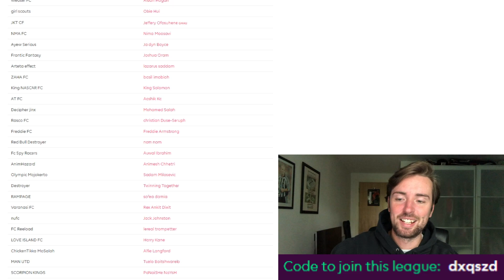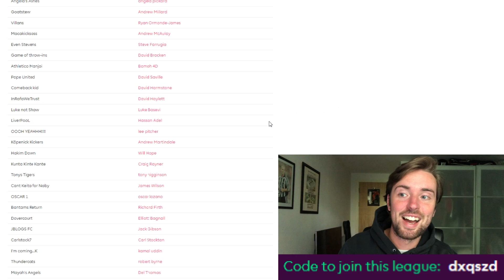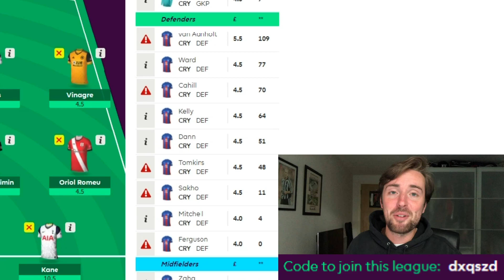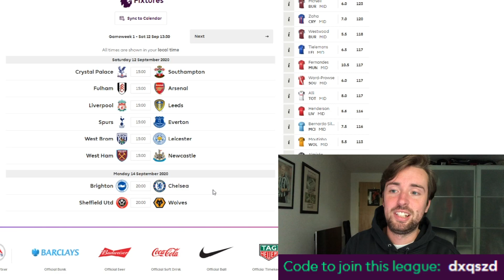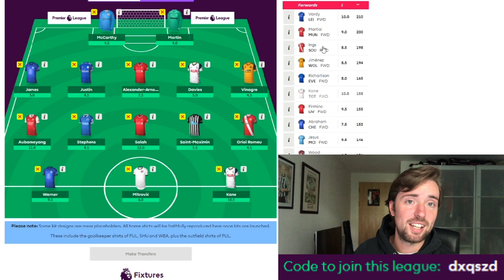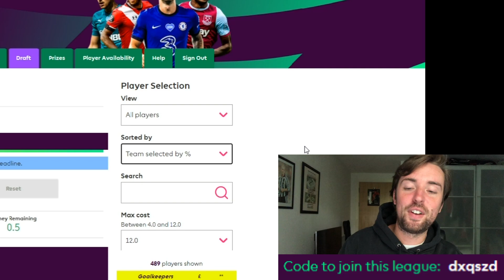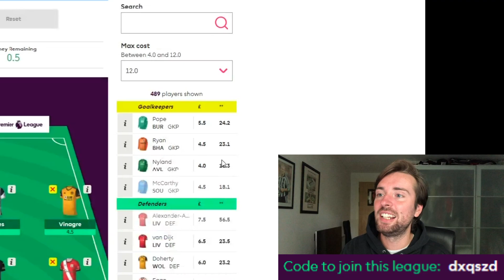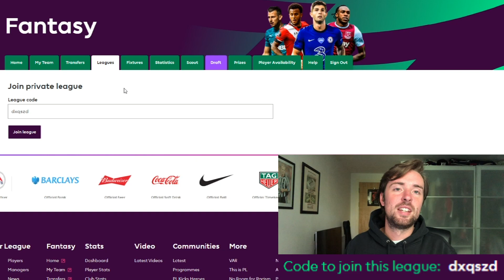FANTASY PREMIER LEAGUE IS BACK! MY FIRST DRAFT!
Join my 2020/21 League!

League Code: dxqszd